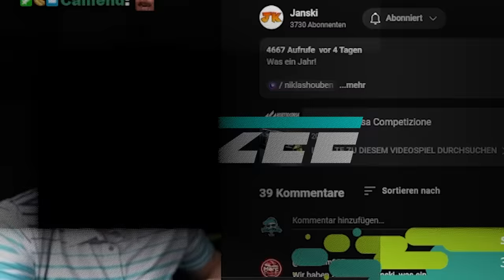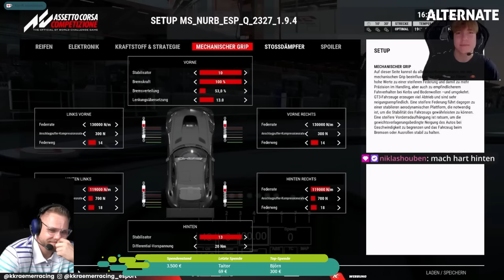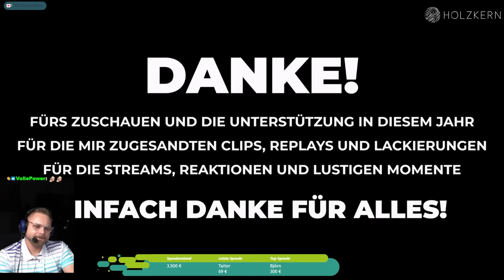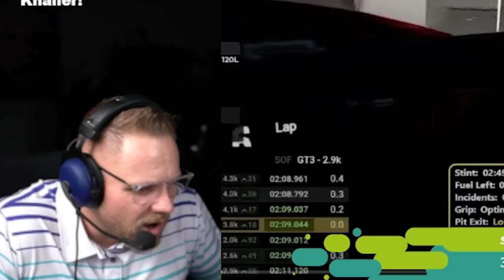Janski - Eine große Enttäuschung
**=Reflink